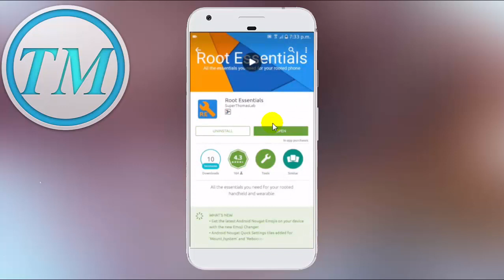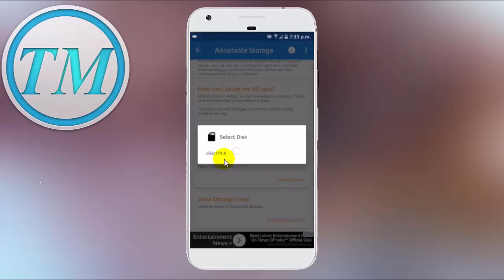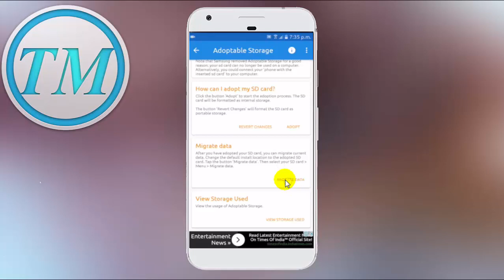How To Enable Adoptable Storage on Samsung Galaxy S7 In Urdu/Hindi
TechnicalMicky.CoM Presents "Enable Adoptable Storage on Samsung Galaxy S7" Setup With Driver (Box Not Required).

Today in This Video You Will Learn How To Enable Adoptable Storage on Samsung Galaxy S7 In Urdu/Hindi Without Box, So Friends, Please Watch This Full Video Otherwise You will Not  Enable Adoptable Storage on Samsung Galaxy S7 In Urdu/Hindi Okay, I Hope You Like This Video, Don't Forget To Subscribe.

About: Technical Micky is a YouTube Channel, where you will find Gsm videos in Hindi, New Video is Posted Everyday :)